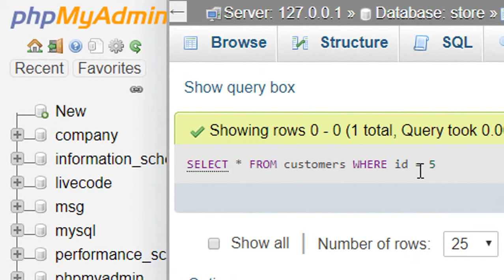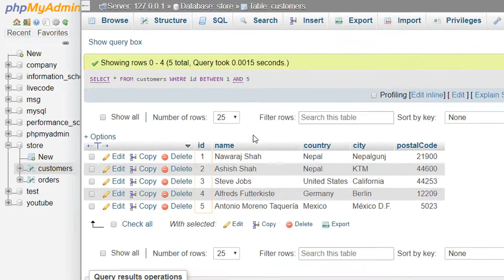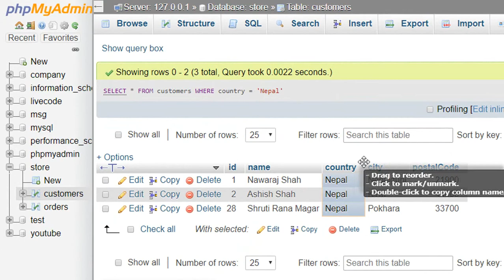WHERE - #7 MySQL tutorial for Beginners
Want to learn a MySQL from a beginner level? Then this video is just for you. Continue your journey to web development with MySQL